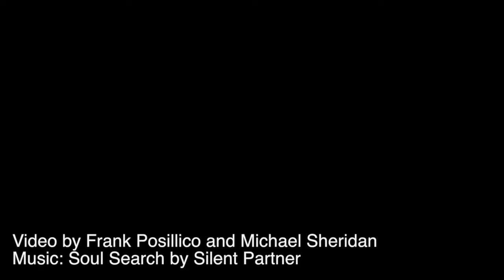New York Daily News Presents Check to Families of Officer's Ramos and Liu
The New York Daily News presented a check for $700,000 raised by the people of New York to be split between the two families. Officer's Rafael Ramos and Wenjian Liu.